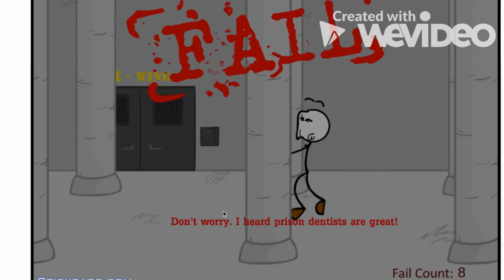How fast can we escape prison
watch for the first time noob knowsa game that mango dosnt and these two try to escape prison.